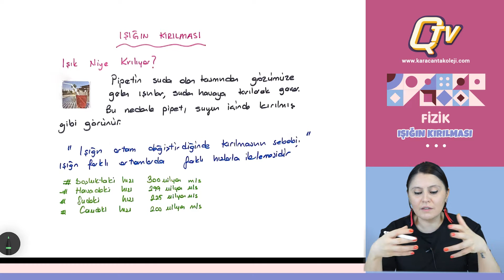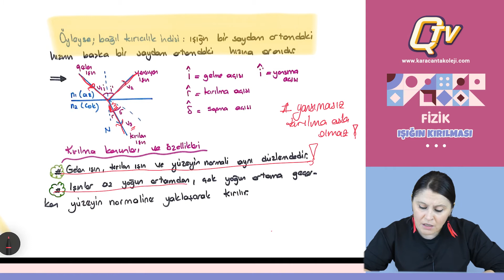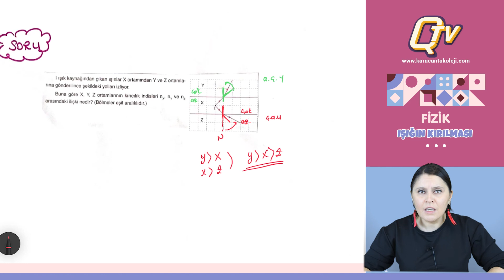Işığın Kırılması Temel Kavramlar / Dilek Hoca'dan / Q TV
Işığın Kırılması Temel Kavramlar konu anlatım videosunda yer alan başlıklar:
- Işık Niye Kırılıyor?
- Işığın Hızı Ne Zaman Değişir?
- Işığın Kırılması
- Kırılma Kanunları ve Özellikleri